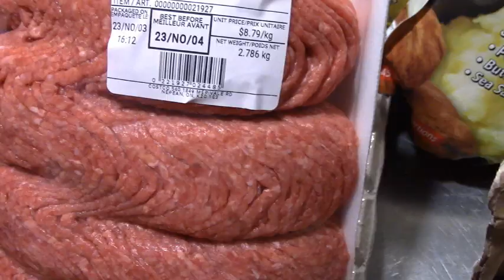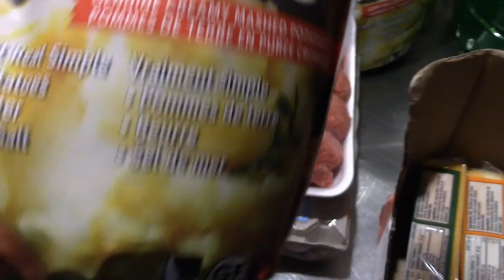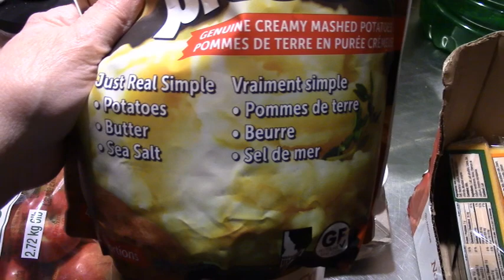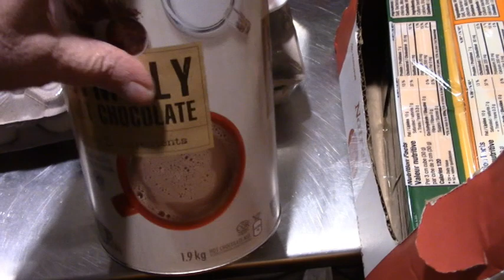Sticker Shock at COSTCO!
Where we meet in an unlisted livestream every Monday and Wednesday! But on Fridays? We do Freaky Friday! Where we meet, listen to music, and shake off the chaos of the week. All for $5 a month US or $7.50 CAD! Better than YouTube Tipping For Sure!

People have reminded me that I should post the link for my little homestead book!
It's called "OurHalfAcreHomestead! Recipes, Canning, and Neat To Know Stuff!"
So Here is the link to That!

Whatever I post on FB I post also on Gab! However, FB is shadowbanning any video I share that they don't like. So you are more apt to see MORE of my posts on GAB!

I Post on Rumble When I can. That is where you will hear the things I REALLY want to say but am muzzled by FB and BoobTube!

Heavy Duty Canning lids!
Lid RINGS are NOW also Available!
NOW available in CANADA Eh?